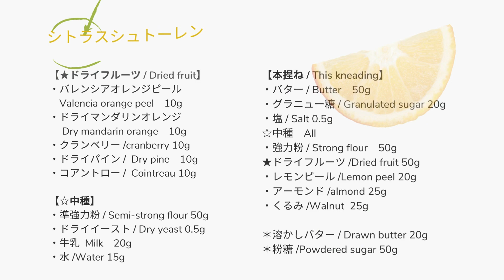柑橘系「シトラスシュトーレン」の作り方 Citrus Stollen 甘さ控えめ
シュトーレンが苦手な私が作った柑橘系シュトーレン。
「今までで食べたシュトーレンで1番美味しい」とよく言われます＾＾

手ごね苦手でも安心。混ぜるだけ。
パン作りしたことない人にもおすすめです◎

0:00 スタート
0:16 レシピ
0:26 ドライフルーツ洋酒漬け作り
0:36 中種作り
2:25 本捏ね
6:35 焼成
6:53 仕上げ
9:05 シュトーレンカット
9:40 みかんのチャイ作り
10:50実食

【レシピ】
▼ドライフルーツコアントロー漬け（3日以上前から仕込む）
・バレンシアオレンジピール　10g
・ドライマンダリンオレンジ　10g
・クランベリー　10g
・ドライパイン　10g
・コアントロー　10g

▼中種（前日に仕込む）
・牛乳　20g
・水　15g

▼本捏ね（当日）
・塩　0.5g
・中種　全て
・ドライフルーツコアントロー漬け　50g
・レモンピール　20g
・粉糖　50g

【recipe】
▼Pickled Dried Fruit Cointreau (Prepared 3 days or more in advance)
・Valencia orange peel 10g
・Dried mandarin orange 10g
・Cranberries 10g
・Dried pineapple 10g
・ Cointreau 10g

▼Medium seeds (prepared the day before)
・ Semi-strong flour 50g
・Dry yeast 0.5g
・Milk 20g
・Water 15g

▼Hon-kneading (on the day)
・Butter 50g
・20 g of granulated sugar
・Salt 0.5g
・Medium seeds: all
・Strong flour 50g
・Pickled Dried Fruit Cointreau 50g
・Lemon peel 20g
・Almonds 25g
・Walnuts 25g

▼こちらのサイトにも詳しく書いています

▼自家製酵母のシュトーレンレシピはこちら

12年間の自宅＆カルチャーレッスンレシピをアップしていきますので、どうぞよろしくお願いします！